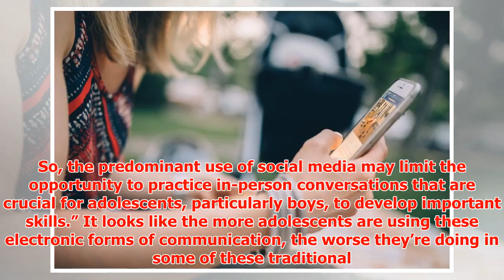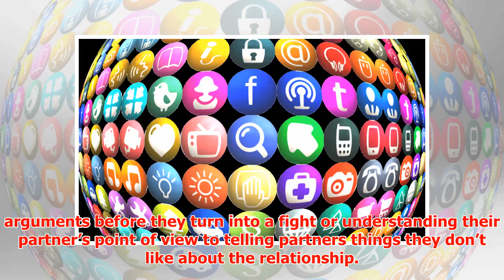Overusing Social Media as an Adolescent May Hurt Your Love Life Later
► Overusing Social Media as an Adolescent May Hurt Your Love Life Later Social media allows adolescent...